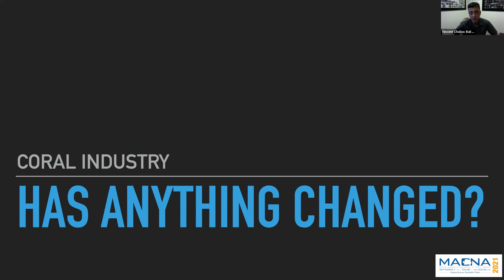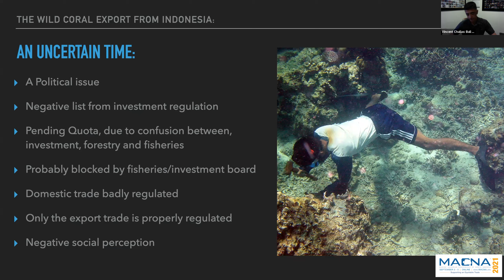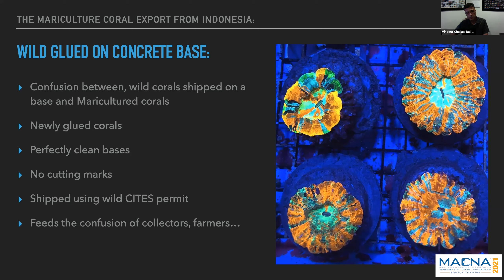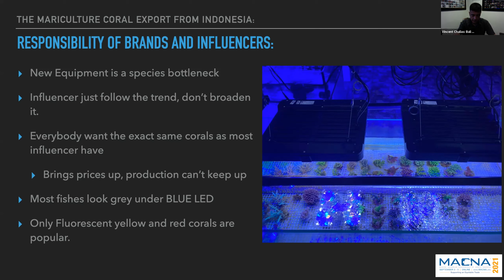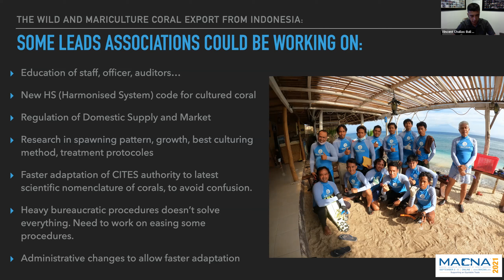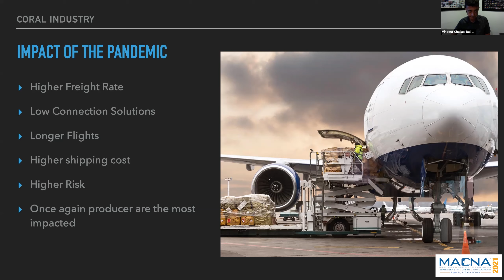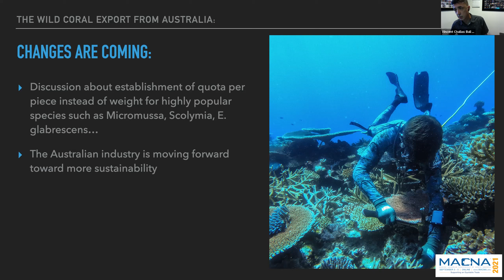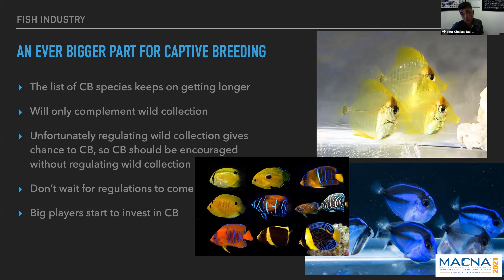Indonesian Coral Industry, has anything changed? - Vincent Chalias - MACNA 2021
Indonesian Coral Industry, has anything changed? - MACNA 2021

Vincent Chalias has been living in Indonesia, for over 23 years, he was at the origin of the first Indonesian Commercial mariculture operation, Bali Aquarium. After graduating in Marine Aquaculture in South of France, Vincent dedicated his life to culturing corals. He’s been diving many places in the Indopacific, observing and recording corals, including extensively in Indonesia and on the Great Barrier Reef. He’s been involved also in many reef restoration program with his foundation, Ocean Gardener, trying to bring the knowledge gained for 20 years culturing corals, into restoring reefs. He’s a passionate under water photographer, a regular contributor to different scientific and non scientific publications, including  ReefBuilders, Coral magazine, and other french publications. Additionally, he is currently working Triton Lab, developing new products. He’s also been a regular speaker at different MACNA, Reefstock, Reefapalooza… two years ago he was the MACNA 2019 Banquet Keynote speaker about the coral industry and the threat we faced. He will give us a follow up on what is happening 2 years later.